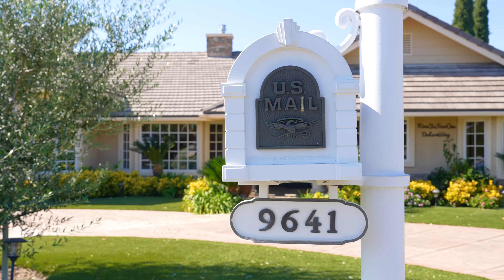9641 Dodson Way Villa Park CA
📍9641 Dodson Way, Villa Park

+ 6 bed
+ 5 bath
+ 4,541 Sqft
+ Sparkling pool
+ Tennis Court
+ In-law suite
+ Over 1/2 an acre

This exquisite, newly remodeled Villa Park tennis estate exudes a sense of elegance and sophistication. This 4500 square foot home lives like a single story, but has a second level bonus room, and second master with full bath and walk-in closet for multi-generational living. 💎